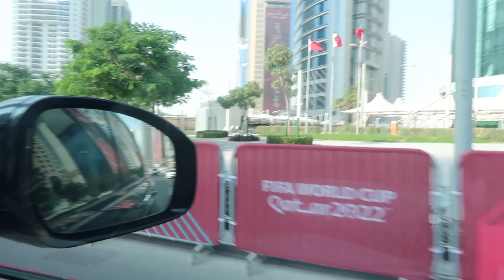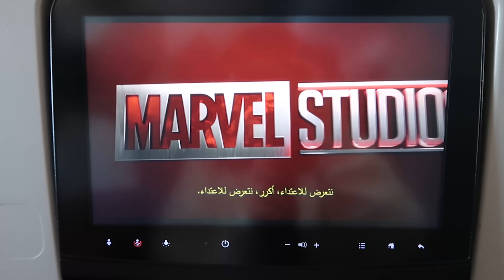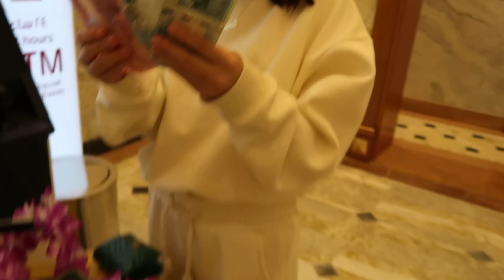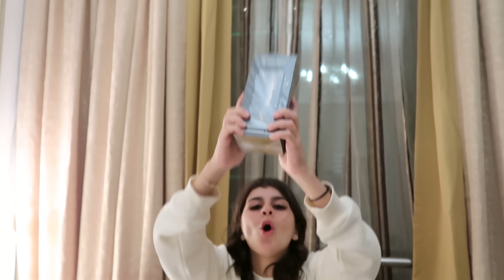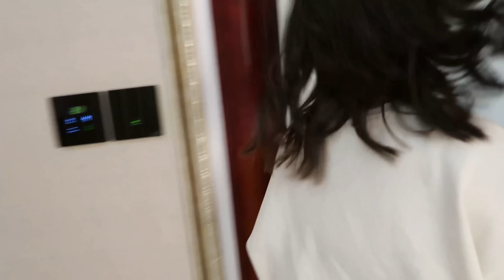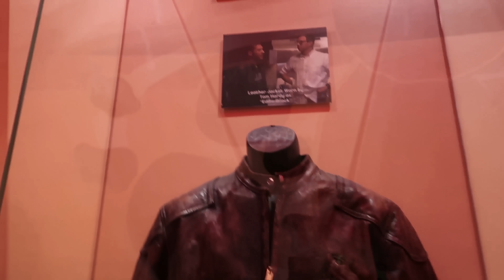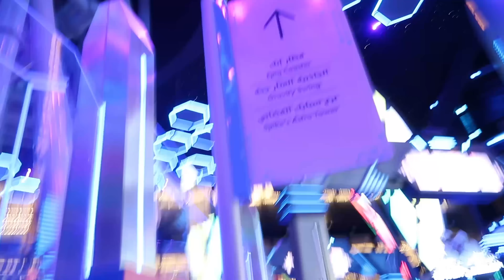WORLD CUP 2022 🇶🇦 سافرت وحدي لحضور كأس العالم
Kanbghikoum
Love,